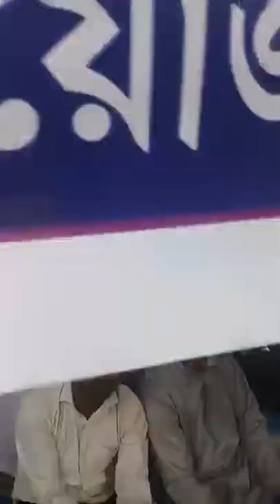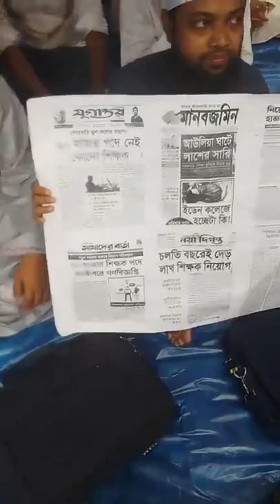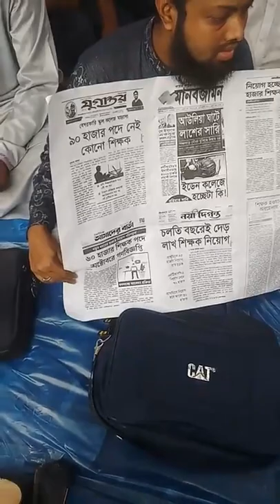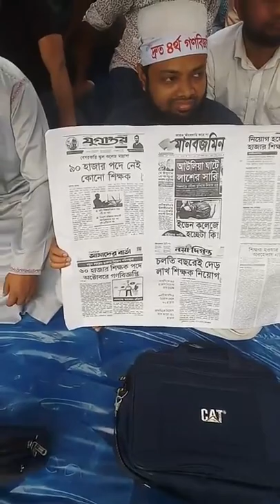৪র্থ গন বিজ্ঞতি ফোরাম